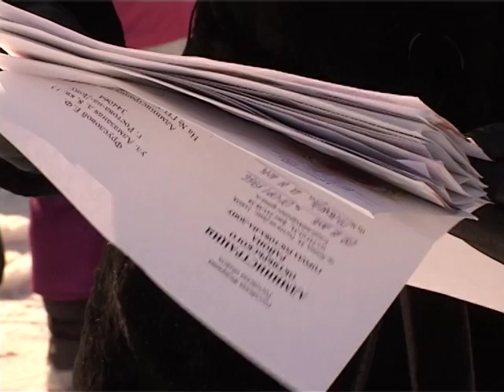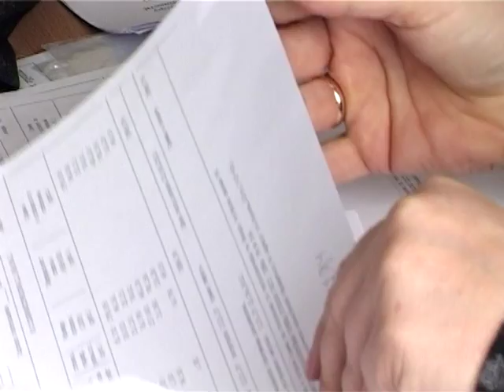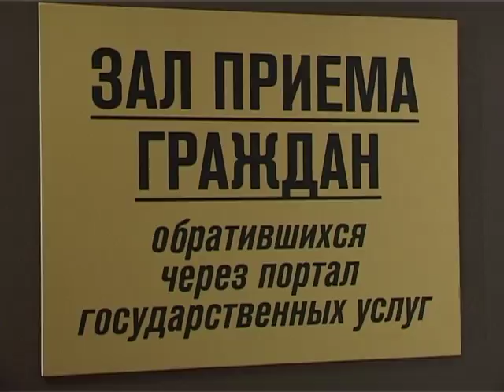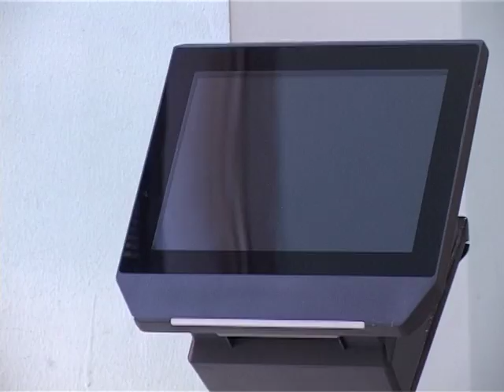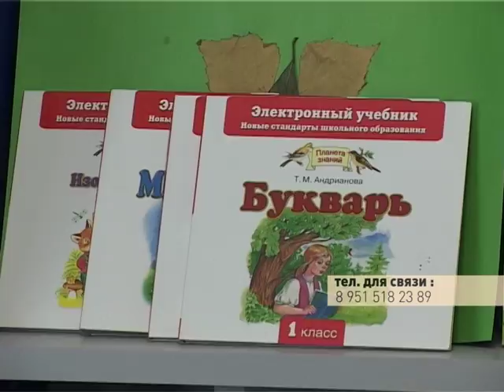Жили-были-на-Дону 10.02.2017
Выпуск от 10 февраля 2017
Все канализационные стоки домов на улице Алмазной в Ростове идут прямо в подвалы.